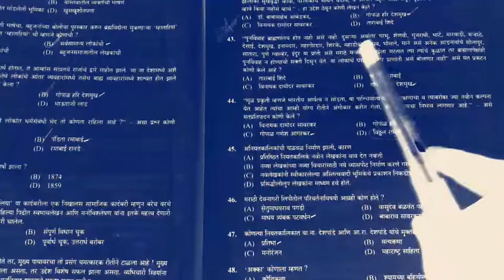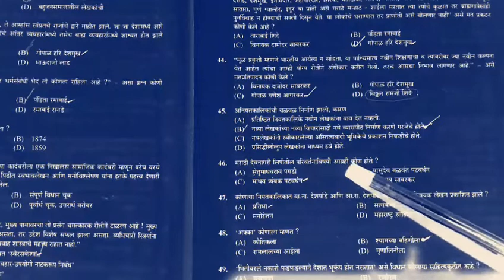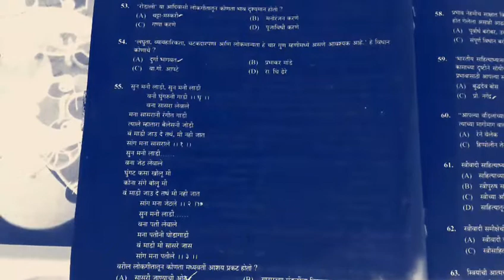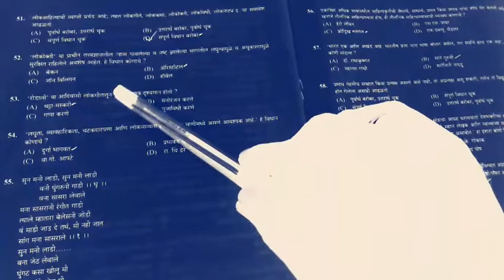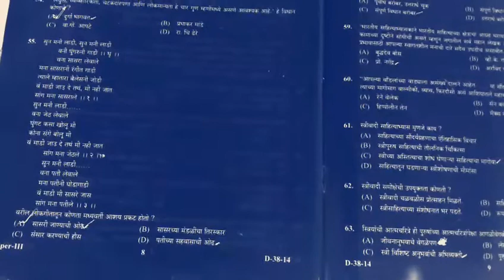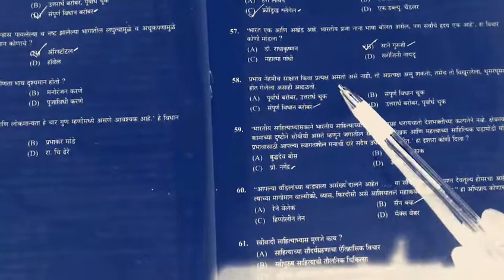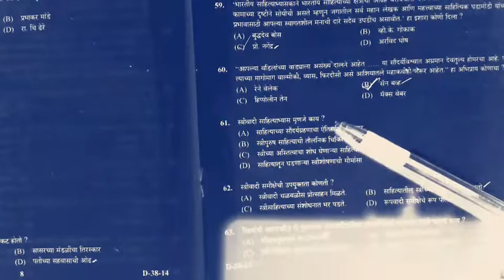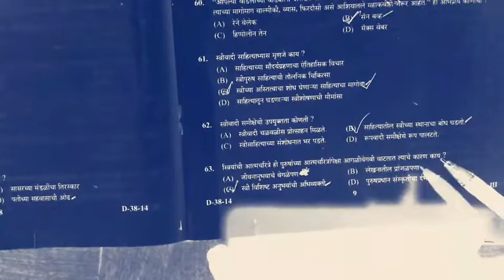सेटनेट भाषाविज्ञानबखरकविताचरित्र NET EXAM2020 MARATHI कथा कविता नाटक सरावप्रश्नपत्रिका नेट परीक्षा.